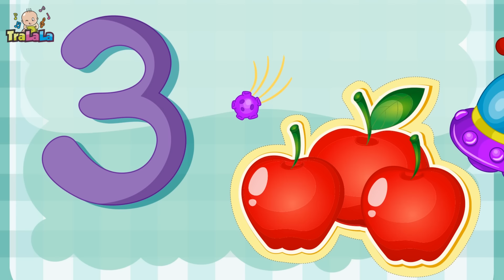Cifrele - Cântece pentru copii | TraLaLa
Urmăriți „Cifrele”, un cântec animat pentru copii creat de TraLaLa. Cântecele noi vor apărea în fiecare săptămână, așa că nu uita să te abonezi la canalul TraLaLa! Mai jos găsiți și versurile.

Muzică și text: Mihai Constantinescu
Interpretare: Maria Condoiu

Versuri Cifrele

Unu doi, unu doi, hai să ne jucăm şi noi
Trei, patru, hai la teatru
Cinci, şase, şapte pere
Opt e opt.
Măru-i copt.

Să-nvăţăm
Să numărăm.

Nouă, zece
Apă rece

Unu, doi, trei, patru, cinci, şase, şapte, opt, nouă, zece!